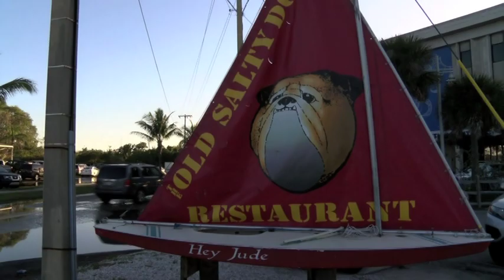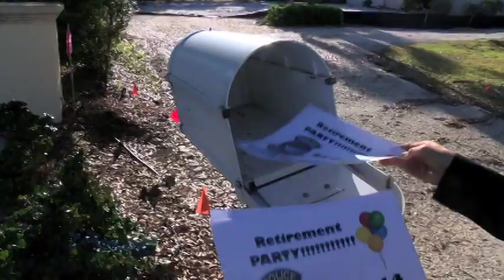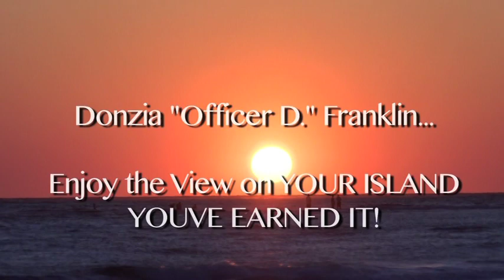Sarasota Police Department: Officer Donzia Franklin's Retirement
Our "Island Chick," Officer Donzia Franklin, has retired from the Sarasota Police Department after 23 years of service.

Many know Officer Franklin as "Island Chick" due to her time protecting and serving Bird Key, St Armands Circle and Lido Key. Congratulations and Happy Retirement, Officer Franklin!